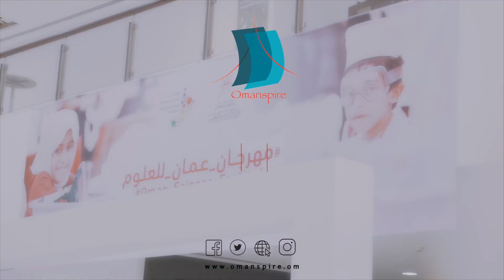Oman Science Festival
Oman Science Festival is an inspiring scientific event which is concerned the technologies of the Fourth Industrial Revolution in the fields of life, as a revolution that will change a lot of human life details.